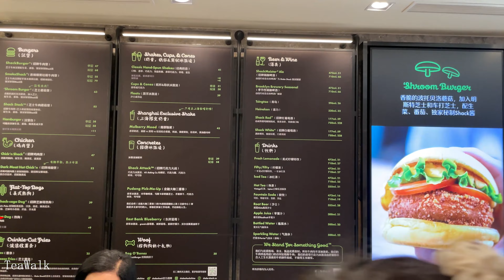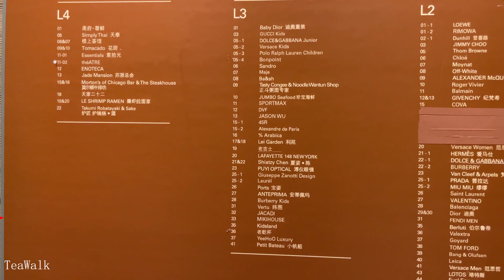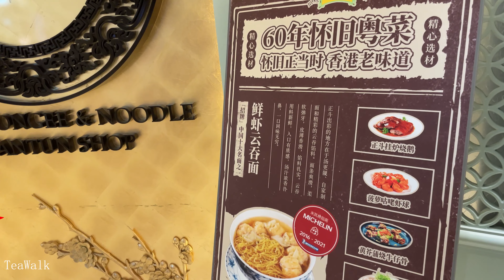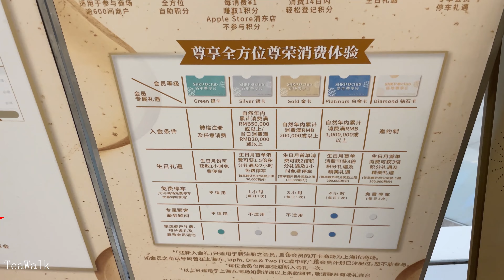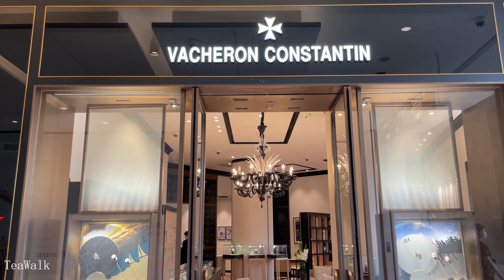ifc Shopping Mall｜Shanghai City Walk 4K｜Lujiazui Overpass｜Skyscraper｜Shake Shack｜Restaurant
ifc 国金中心｜上海  城市漫步 4K｜陆家嘴天桥｜摩天大楼｜Shake Shack｜餐厅｜昔客堡｜汉堡包
世纪大道｜摩天大楼｜上海中心大厦｜环球金融中心｜金茂大厦
0:00:00  VLOG｜短视频
0:00:03  陆家嘴街区｜Shake Shack｜餐厅｜昔客堡｜汉堡包｜厨房操作台
0:00:45  陆家嘴街区｜Shake Shack｜餐桌｜价格表｜纪念品
0:02:08  陆家嘴街区｜ifc Mall 国金中心｜高楼｜东方明珠电视塔｜摩天高楼｜
0:03:20  陆家嘴天桥｜摩天大楼｜上海中心大厦｜环球金融中心｜金茂大厦
0:07:15  陆家嘴街区｜世纪大道｜林荫道｜浦东南路路口｜东昌路路口
0:08:54  陆家嘴｜ifc Mall 国金中心｜商场大堂｜餐厅｜甜品店｜
0:10:20  陆家嘴｜ifc Mall 国金中心｜服装店｜商店橱窗｜运动品牌｜｜
0:11:41  陆家嘴｜ifc Mall 国金中心｜各楼层餐厅｜商店｜穹顶大堂｜灯光
0:16:36  陆家嘴｜ifc Mall 国金中心｜GOYARD 箱包店｜奢侈品店｜｜｜
0:18:51  陆家嘴｜ifc Mall 国金中心｜一楼奢侈品店｜商店橱窗｜大厅

Time
0:00:00 VLOG｜Short video
0:00:03 Lujiazui Street｜Shake Shack｜Restaurant｜Shake Shack｜Hamburger｜Kitchen Counter
0:00:45 Lujiazui Street｜Shake Shack｜Table｜Price list｜Souvenirs
0:02:08 Lujiazui Street｜ifc Mall IFC｜High-rise｜Oriental Pearl TV Tower｜Skyscraper｜
0:03:20 Lujiazui Overpass｜Skyscraper｜Shanghai Tower｜World Financial Center｜Jinmao Tower
0:07:15 Lujiazui Street｜Century Avenue｜Boulevard｜Pudong South Road Intersection｜Dongchang Road Intersection
0:08:54 Lujiazui｜ifc Mall IFC｜Mall lobby｜Restaurant｜Dessert shop｜
0:10:20 Lujiazui｜ifc Mall IFC｜Clothing store｜Store window｜Sports brand｜｜
0:11:41 Lujiazui｜ifc Mall IFC｜Restaurants on each floor｜Shops｜Dome lobby｜Lighting
0:16:36 Lujiazui｜ifc Mall IFC｜GOYARD luggage store｜Luxury store｜｜｜
0:18:51 Lujiazui｜ifc Mall IFC｜Luxury store on the first floor｜Store window｜Lobby

More Videos｜更多视频
Xujiahui shopping mall 4K ｜GRAND GATEWAY｜Walking Shanghai Tour
Xintiandi ｜Huaihai Road Walking 4K ｜Shanghai Tour｜Hongkou Street｜Shanyin Road｜Guizhou Road
Lujiazui｜IFC Mall｜ Walking Shanghai Tour 4K ｜Zhengda｜food street
Metro Shanghai Subway 4K Line 1，Line 5｜Scenery Along the way｜Station： Xujiahui，People's Square
上海地铁 4K  1号线，5号线｜沿途风景｜徐家汇站｜人民广场站｜莘庄站｜富锦路站｜
Shanghai Walking 4K ｜Nanjing Road Pedestrian Street｜The Bund｜Yu Garden
Yongkang Jinxian Road ｜Cafe Street｜Shanghai Tour 4K ｜Nanjing Road PLAZA66 Mall｜Maoming Julu Road
永康路进贤路｜咖啡店街｜上海游览  4K ｜南京西路恒隆广场PLAZA66｜茂名南路｜巨鹿路｜
Xintiandi｜Huai Hai Road｜Shanghai Huangpu 4K ｜New Year 2021
Xintiandi Nanjing Road｜walking Shanghai 4K ｜Huangpu River FERRY｜Yuyuan｜ Lujiazui Dongchang Road
Sichuan Road｜Shanghai Tour 4K ｜Nanshi Old Street｜FangBang Road｜Huangpu Hongkou
Lujiazui ｜ifc mall｜4K Walking shanghai Pudong 4K